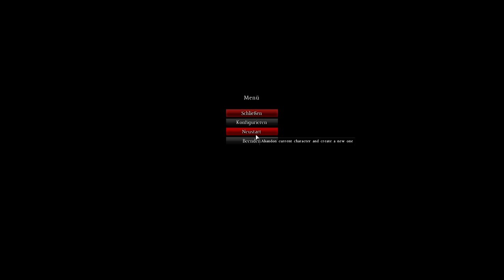Lets Play DayZ Standalone Alpha #62 Autsch!